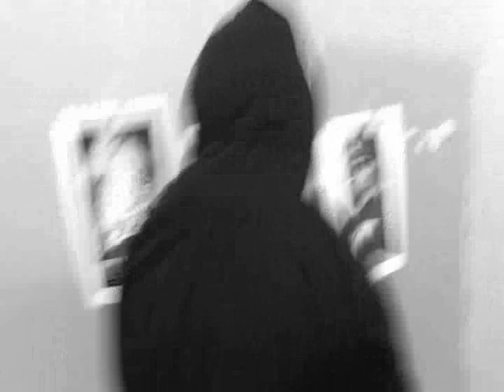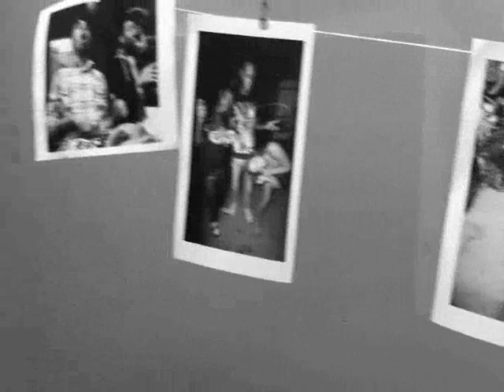ZC - Smoking Camels (Diss Everybody) // (זיסי - מעשנים גמלים (דיס על כולם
גמל השמירה של ההיפ הופ הישראלי חושף את הדבשת של הסצינה.

זאב, אני חושב שאתה מוטרד מדי מהסיפור הזה עם זוהר.
אתה גם מאוד מוטרד מהקריירה שלך
בוא ספר לי מה מתסכל אותך

אני נאצי עם כאפיה
עברתי את הברית מילה יום אחרי הבר מצווה
בזמן ש'תה זיינת כוסית מעמית עמל
אני איבדתי את הפאקינג בתולים שלי לגמל -- ספר לי על זה?
עם חברים דמיוניים שההורים עזבו'תם
5 שנים עברו מאז שהוגלתי מירוחם
מסע נקם על דרומיים שעברו לת"א
משתלט ומפרק -- קרא לי אם. סי. טביב --קולגות?
קרח מדימונה -- מ-סתבר שהוא פוני
עבר לת"א ולא מחזיר לי טלפונים
בזמן שאתה חוגג לך עם כל ההיפסטרים
שרפתי את העיר שלך -- גם לי אחי אין פילטרים

אני
זי
סי

הרדיו מת -- פאק קולות מהפרקט
פאק כבשה שחורה -- נתי חסיד הוא אנאלפבית
פאנקי פיש אתה לא די ג'י שיינברגר הוא גיי
תופס את גרשנמן ועוקר לו את כפתור הפליי
את כהן@מושון אני עיקרתי עם קלשון
וקוואמי לא יזכה יותר לשיר על פאקינג יום ראשון
מפגין נגד המדינה -- סמולני עמוד דום
בזמן שפליט סודני עושה בך עכשיו מעשי סדום
נמאס לי -- נעבור לזיקיי אתה לא אח'שלי
איזה חיפאי גאה עושה קניות בבבלי
עם החברה שך', איך קוראים לה? הוריקן
עברתי לגור לידם -- הם ישר ברחו מכאן
אות קין -- יורק לך הישר בתוך העין
משחיל לך מחט חלודה לחור של הזין
ונותן לסקיי לשתות את הדם שאתה משתין
גם ככה כמה הוא יכול לשתות כבר זרע של קטין
אני גדול עליכם, נרחיב קצת את הספקטרום
לוקץ' חתך ת'ראסטה? נתפור לו אותה לרקטום
נשמה עוד זה כלום
רודף אחרי הדולר --
נזרוק את טיאובי לכלא שיחליף את פולארד
ואורטגה? בונא? אחי אכלת דפקה
היחיד שהוריד את האלבום שלך היה אלמוג טבקה
וגם אז הוא בכלל חיפש להוריד פורנו
אולי אני הייטר -- לפחות אני לא הומו

אני
זי
סי

אומרים שפלד פסיכי -- אני אומר הוא קריפי
מן שילוב בין סטיב ארקל, חיים יבין וקיפי
עוד לא שחרר אלבום, עד עתה בזבז כל שקל
על ג'יגולו חרדי שקוראים לו קוקסינמל
כל פעם שרואה אותו אני אוכל ת'פליפ
הולך ללימה לימה ומשיק לו איזה קליפ
אתה לא אמיתי, אתה בטח מתיחה
אחי תקרא לי גיס אני דפקתי אחותך
ומה עם אדון פלוטניק? גונב מאם סי סוניק
עובד עם 2 אתיופים כבר חושב הוא שלמה גרוניך
את שניהם נטשת, שמואל נהפך לסאחי
מתחננים למצוא דירה בקריית מלאכי
כל החיים אתה ושקל תעשנו ת'נייס גאי
מתפלל שיגיע הרגע בו תזכה לומר "היי גיא"
תקוע באולפן שאין שם אפילו וואי פאי
גוף של קינג קונג אבל לא ממלא ת'סאבליים